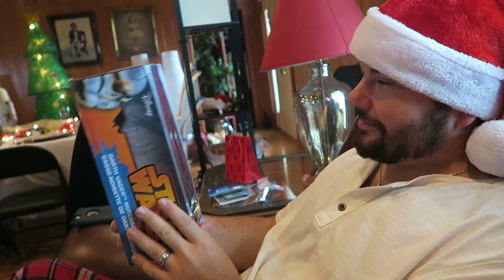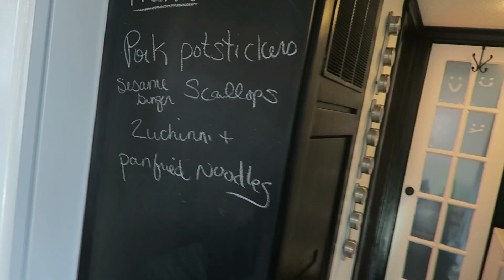CHRISTMAS SHENANIGANS 2015!!!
Our Christmas :) lots of family and fun!!...and food ;D Merry Christmas, Happy Holidays, and a Happy New Year!!